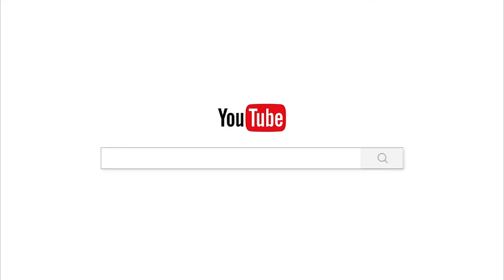កុំភ្លេចខ្លួន/បទពិចារណា/ចាន់ សុជន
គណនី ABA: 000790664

ហ្វេសប៊ុក
Chan_Sochun ចាន់_សុជន វត្តប្រាសាទស្រះកណ្តាល_#(ខ្ចាស់)